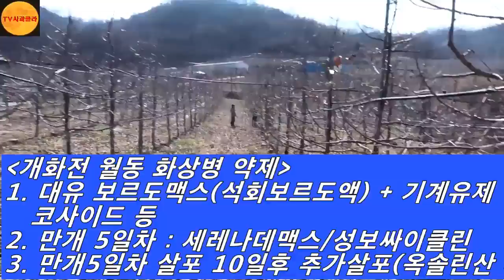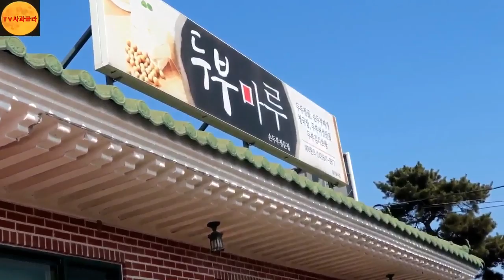[사과전정]👍주지를 잘 빼자 /사과농사100년 포기없다 /점심은 두부마루/화상병방제